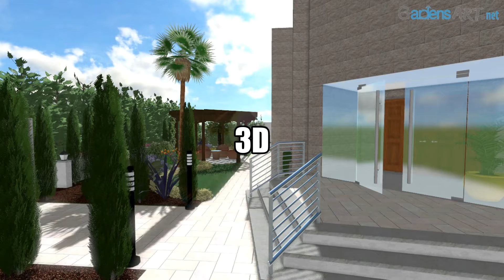3D Garden Design - 2